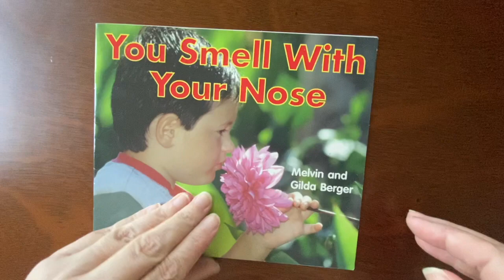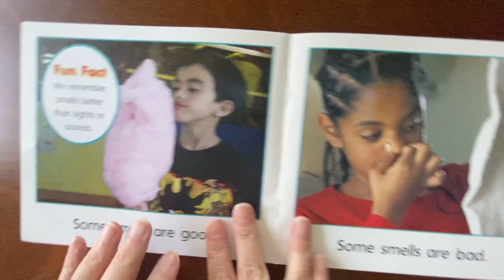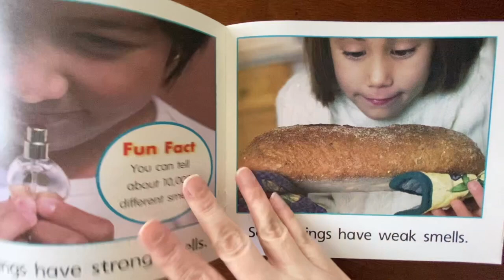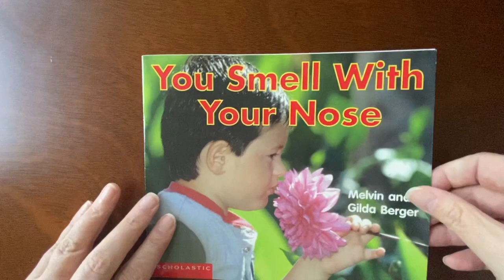"You Smell With Your Nose" Read Aloud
This video is about "You Smell With Your Nose" Read Aloud